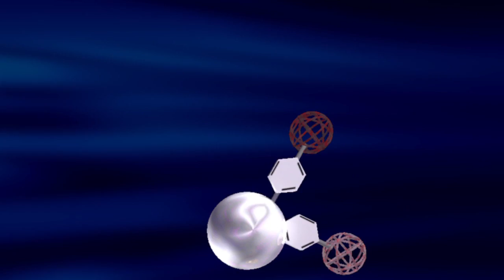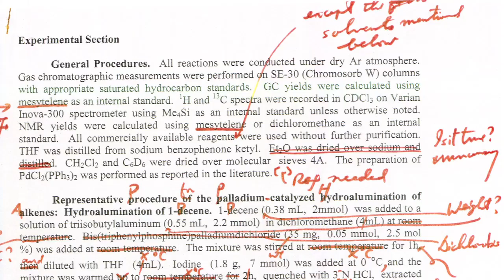Negishi Cross-Coupling Method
An excerpt from the BTN documentary "The Boilermakers: Ei-ichi Negishi" that explains and visualizes Professor Negishi's Palladium Cross-Coupling method.